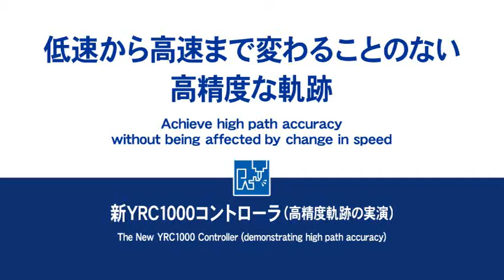YRC1000 － 新YRC1000電控箱實現高精度軌跡 － 2017國際機器人展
新型電控箱YRC1000將給予馬達的指令到實際馬達作動的軌跡位置差距最小化，
從低速至高速，不論速度變化，實現機械手臂的高精度軌跡。
可縮減教導後的動作確認工時，提高生產力。